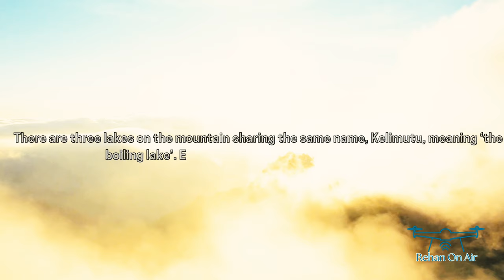Tri Colored Kelimutu Volcanic Lake Indonesia || A 4K HDR 60fps Experience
KELIMUTU Volcanic Lake || 4K Cinematic Short Film

Join us on a breathtaking drone adventure over the stunning Kelimutu Volcanic Lake in Indonesia! Witness the mesmerizing tri-colored lakes from a bird's-eye view as our drone captures the vibrant hues and surreal landscapes of this natural wonder. From the deep blue to emerald green and even rusty red, Kelimutu's enchanting lakes are a sight to behold. Don't miss this awe-inspiring journey over one of Indonesia's most iconic and magical destinations.

I Hope you would love the FPV shots really close to the lake, Kelimutu Lake like NEVER SEEN BEFORE.

High Quality 8K 4K HDR VIDEO ULTRA HD 240 FPS 120 FPS 60FPS Dolby Vision For Your HDR 4K 8K 12K TV - Apple XDR Display, Samsung QLED TV, LG OLED TV, Sony Bravia TV, iPhone, Huawei, Xiaomi, Asus Phone and your other 4K 8K 12K HDR Devices.high quality video format you'll be able to experience the best footage in crystal clear detail!

》You can use this High Resolution Video Footage on your TV at Living Room, Office, Lounge, Waiting Room, Spa, Showroom, Restaurant and more. Play It On Your LG OLed TV, Samsung QLed TV, Smart TV, Sony Device, Samsung Technology, Roku, Apple TV, IPad Pro, Apple XDR, Chromecast, Xbox, Playstation, Wii and more.